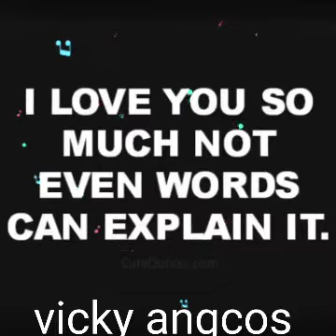MY SPECIAL PRAYER 🙏(Percy Sledge)